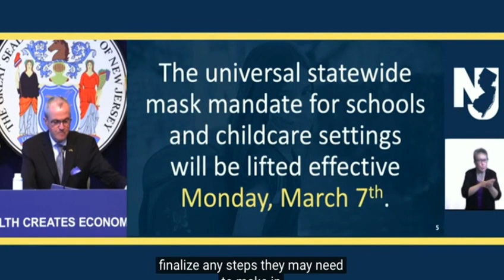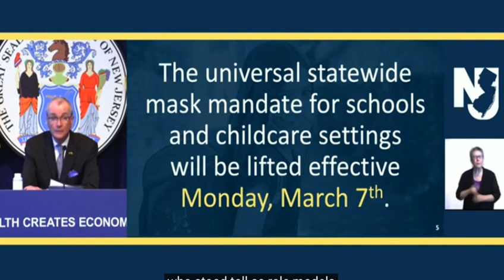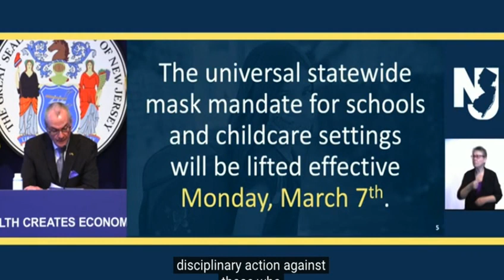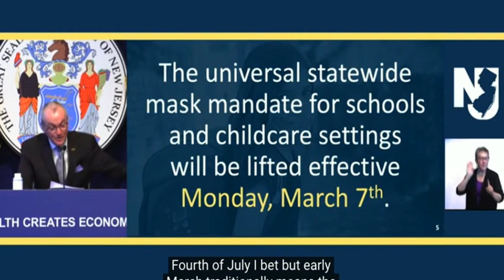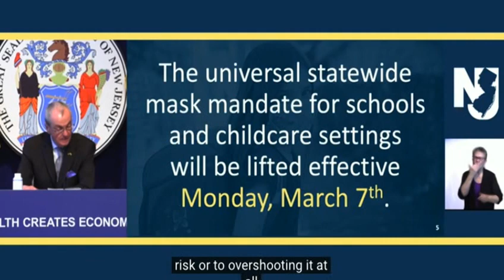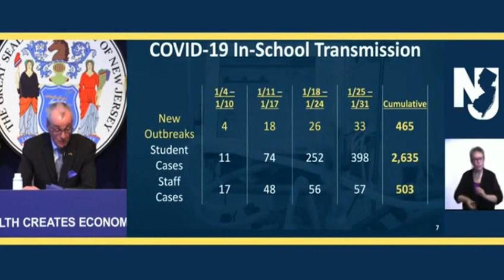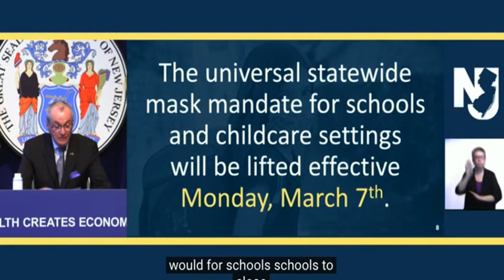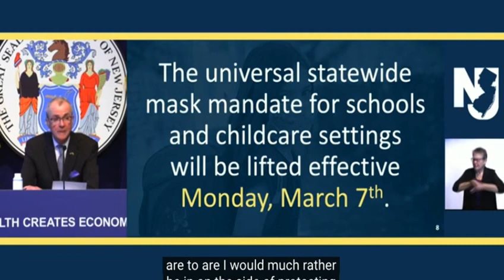JUST IN: New Jersey Gov. Lifting Mask Mandates In Schools Effective March 7th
New Jersey Governor Phil Murphy announced Monday that the universal statewide mask mandates for schools and childcare settings will be lifted effective Monday, March 7th. Murphy said the announcement is "a huge step to normalcy."